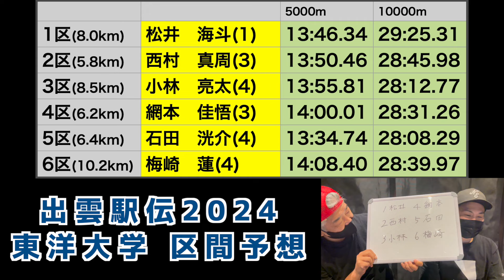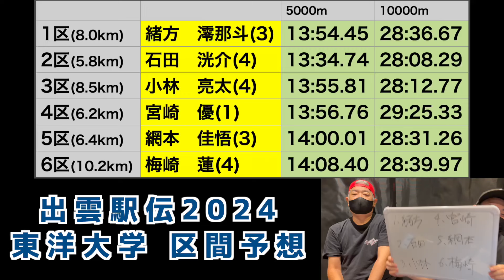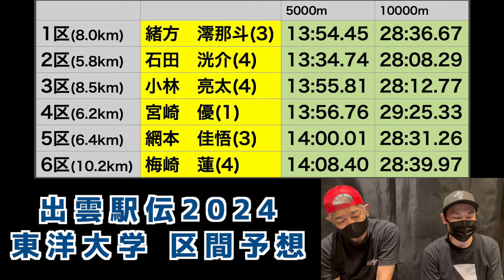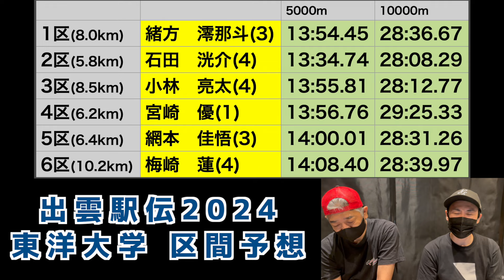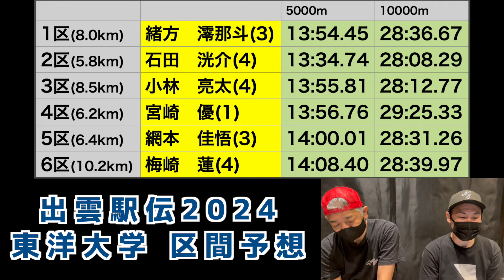【大学駅伝2024】出雲駅伝2024区間予想！東洋大学編！！